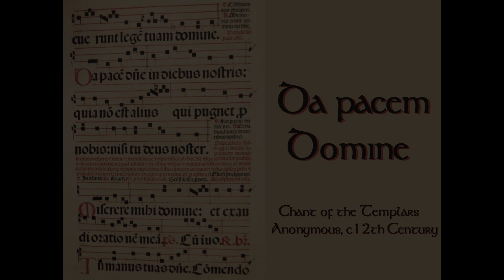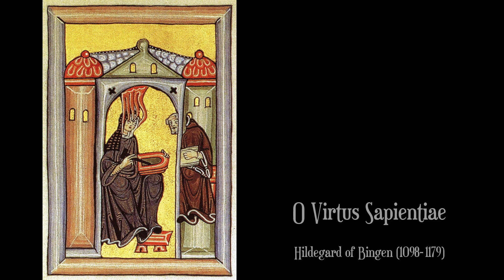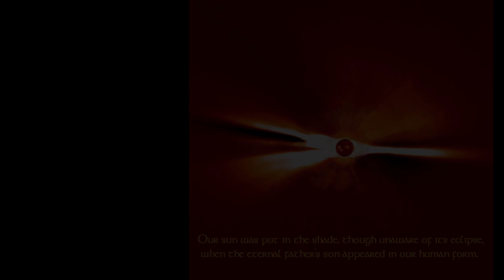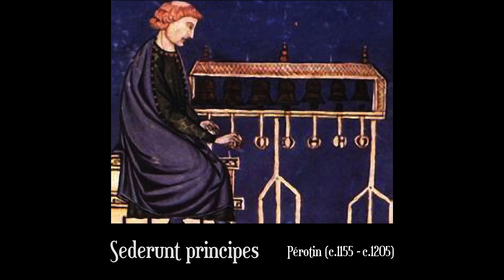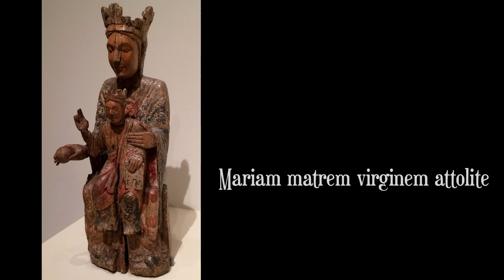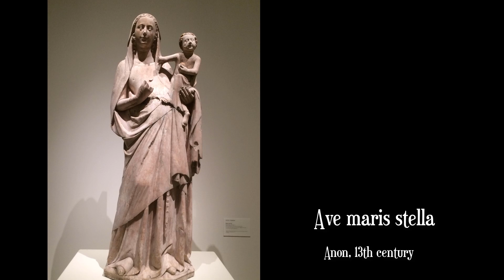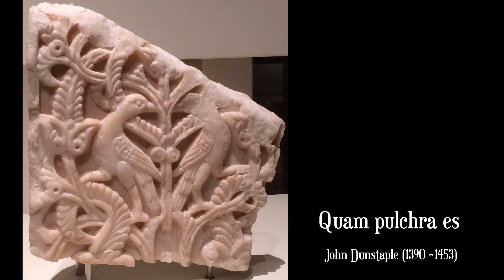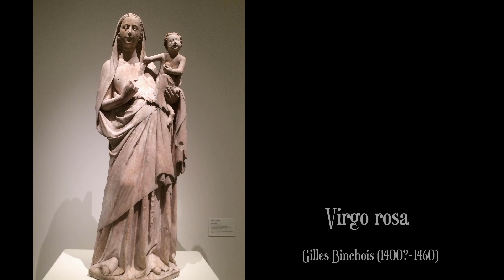Lumina: Medieval Sacred Music: selected works performed by Lumina Vocal Ensemble & Lyrebyrd Consort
Recordings by Lumina Vocal Ensemble, sometimes accompanied by Lyrebyrd Consort. Musical Director Anna Pope et al.
Singers: Saam Thorne, Rachel Sag, Carolyn Wilkins, Anna Pope, Sheila McCarthy, Raphaela Mazzone, Michele de Courcy, Angela Randall, Sarah Lea, Penny Dally, Rosemary Byron-Scott, Eleanor Pope, Meg Pope, Fiona O'Connor, Kate Tretheway, Melinda Pike, Tim Muecke, Jo Pike, Bernard Mageean, Peter Mahoney, Matt Winefield, Chris Guntner, Evan Sanders, Clive Conway, Kenneth Pope, Toby Gilbert, Andrew Bettison, Peter Deane, James Scott, et al...
Recorded between 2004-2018 in: St Aloysius’ Church, Sevenhill; Christ Church, North Adelaide; St John’s Anglican Church, Halifax St, Adelaide; Crafers Church of the Epiphany; Urrbrae House; and Barr Smith Library Reading room, Adelaide University.
Mostly live recordings from concerts including Pilgrimage, England vs France, A Medieval Celebration, Medieval Magic, A Medieval Christmas, A Medieval Adventure, A Medieval Marketplace, A Time Traveller’s Guide to Choral Music, and Around the World.
• Salve Regina, Hermann of Reichenau (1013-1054)
• Sancti Bonifati martyr, Anon, c900
• Da pacem Domine, Chant of the Templars Anon, c12th century
• In rama sonat gemitus, Anon, Wolfbüttel 677: 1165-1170
• Crist and Sainte Marie, St Godric of Finchale (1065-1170)
• Caritas abundant; O Virtus Sapientiae; and Spiritus Sanctus by Hildegard of Bingen (1098–1179)
• Congaudeant catholici by Albertus (Magister) Parisiensis aka Albert of Paris (fl 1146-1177). From the Codex Calixtinus.
• Sol sub nube latuit by the 12th century French writer, theologian and composer Walter of Châtillon (1155?? - 1215?).
• Edi beo thu, hevene queen, Anon English, 13th century.
• Beata viscera and Séderunt principes by Pérotin (c1155-c1205)
• Benidicamus Domino, Anon, 13th century
• Huic ut placuit by Anon, 13th century from the Montpellier Codex.
• Iam nubes, Iam novum, Anon Codex las Huelgas, 13th century
• Castitatis thalamum from the Huelgas Codex, c1300 (Spain).
• mitissima Virgo Maria, Anon, Codex Bamberg, Germany, c1300
• Polorum Regina; Laudemus Virginem; Mariam matrem virginem attoliter; and Stella splendens in monte: Anon, Llibre Vermell de Montserrat (aka Montserrat Codex), c1400
• Angelorum gloriae, Anon English 1300s
• Nova, nova, Ave fit ex Eva, Anon English, 14th century
• Sanctus and Benedictus by Barbitonsoris (late 14th century)
• Sophia nasci fertur, Anon, Codex Speciálník,15th century
• Ave maris stella, Anon, 13th century
• Sicut de ligno by Philippe de Vitry (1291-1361)
• Vos qui admiramini by Philippe de Vitry (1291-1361)
• Missa de Nostre-Dame by Guillaume de Machaut (c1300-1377)
• Diligentur inquiramus by Guillaume de Machaut (c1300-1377)
• Sancta Maria Virgo by Anon, c 15th century.
• Deh, dimmi tu by Francesco Landini (1325?-1397)
• Beata progenies by English medieval composer Leonel Power (1370?-1445).
• Mater, ora Filium by Leonel Power (c1370?-1445).
• Ave Regina coelorum by Leonel Power (1370/85-1445)
• Alma redemptoris mater by an anonymous 15th century composer. Musica Britannica.
• Alleluia, pro virgine Maria, Anon English 15th century. Musica Britannica.
• Alleluia - a neue work (aka Alleluya: a neue werke), a late mediaeval Christmas piece by a 15th Century Anon English composer.
• Nesciens mater by John Dunstaple aka Dunstable (c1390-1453)
• Speciosa facta es by John Dunstaple aka Dunstable (c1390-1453)
• Ave Maris Stella by late medieval English composer John Dunstaple (c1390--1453)
• Sancta Maria by John Dunstaple aka Dunstable (c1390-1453)
• I pray yow all wyth one thowght, Anon English 15th century, Musica Britannica
• A solis ortus cardine by Gilles Binchois (1400?-1460)
• Virgo rosa by Gilles Binchois (1400?-1460)
• Tota pulchra es by John Plummer (1410?-1483?)
• Ave maris stella by Guillaume Dufay (1397?-1474)
• Kyrie by Guillaume Dufay (1397?-1474)